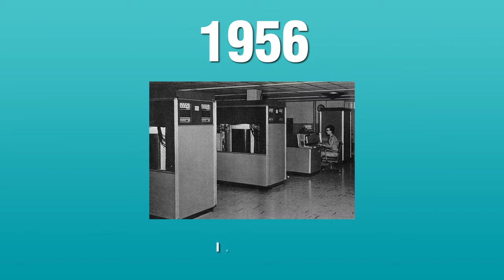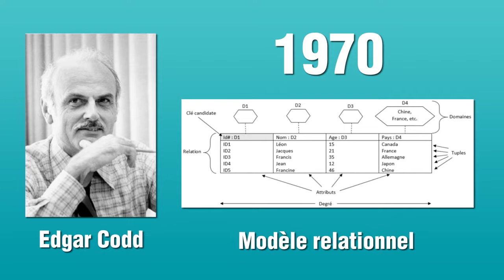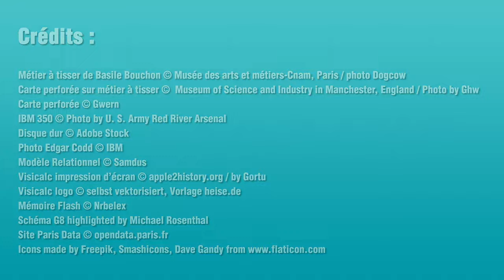Découvrons l'histoire des données